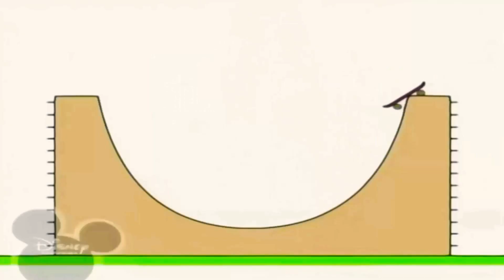January 14, 2021